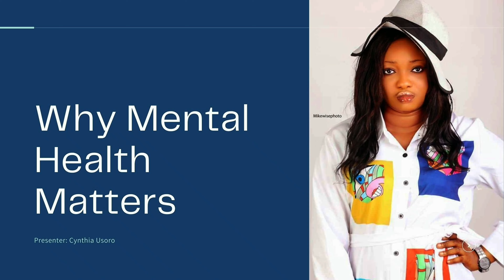Boost Your Mental Health at Work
Maintaining Mental health is crucial in a work environment